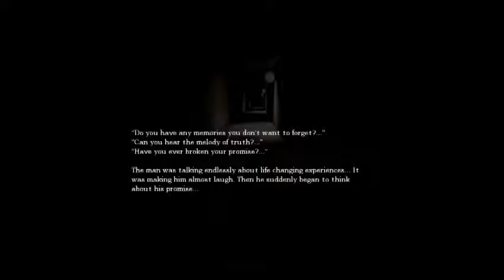Let's Play White Night [Blind] part 09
The story is starting to uncover itself and for a short while... we are spared from the horror.